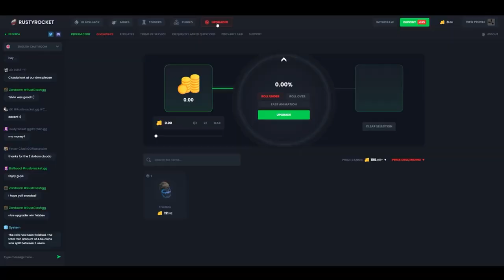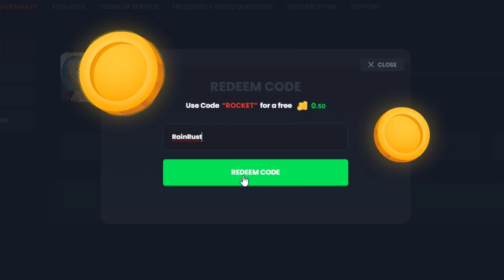NEW BUNKER DESIGN in Rust | Rust Building Tutorial 2023!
EW META BUNKER in Rust | Rust Building Tutorial 2023!

✨ Timestamps:
0:00 - Starter Base
0:37 - Sponsor
1:08 - Building
1:45 - Bunker Build
3:30 - Building II
6:24 - Susbscribe :)